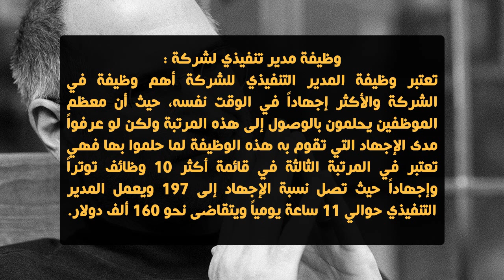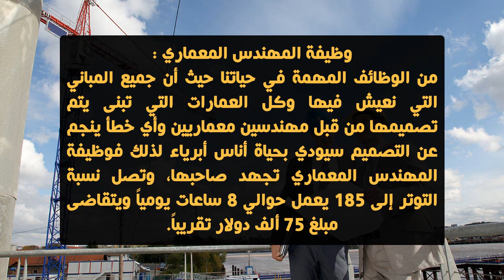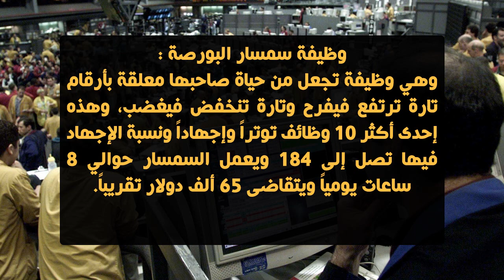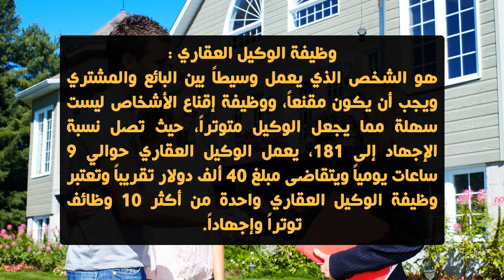أكثر 10 وظائف توتراً وإجهاداً | TOP10 ARAB